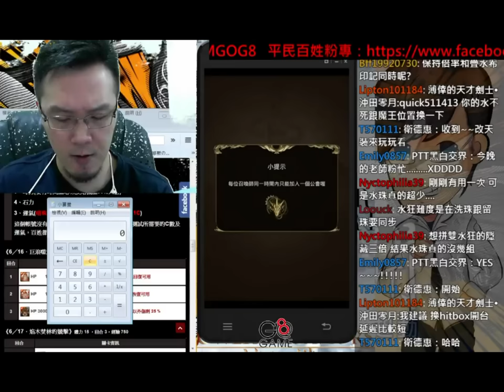【平民百姓實況台】神魔競擊破天際 巨浪噬焰的競擊 如何不用機龍破9億？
大多數人的問題都是空間不足，百姓3xx等級帳號解放奧丁也放不下，用這隊的話很活，水不死可以換水傭兵或三巫等非左上角狀態卡片，安倍6屬珠才會有12倍這點需要注意一下就可以了